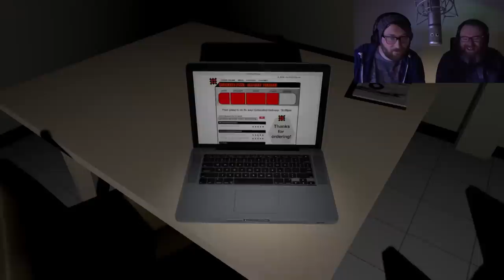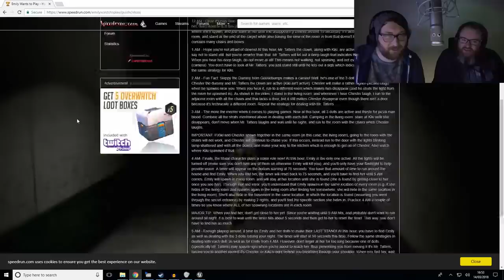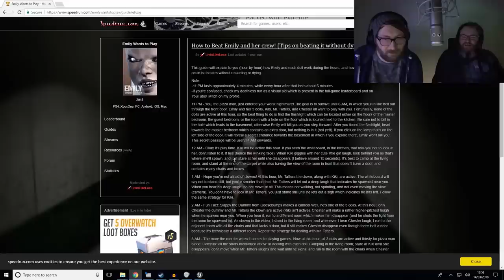SUPER SPOOKS - Emily Wants To Play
Emily really wants to play but Simon and I really don't!